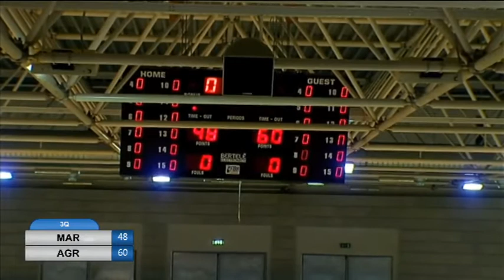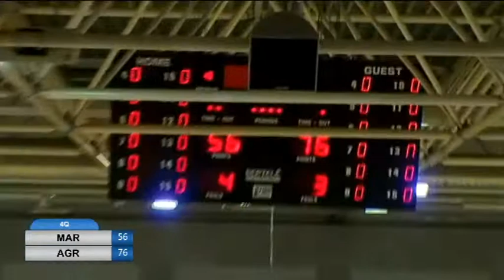2015#04#30#DUEESSE MARTINA#BCC AGROPOLI#Playoff#27 martinafranca14 b